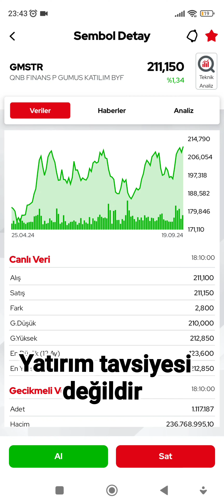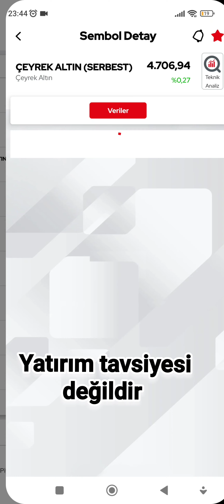Borsada Gümüş ve Altın Hissesi Nasıl Alınır